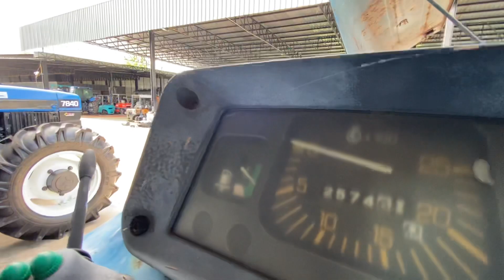รู้ไว้ !!! ไม่โง่!! เซียนรถไถฟอร์ดเก่านอก EP.9กับรถเทพในตำนาน 6610S